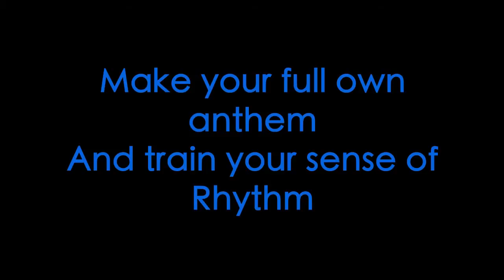Everyday Looper - Footloose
Demo de Everyday Looper (appli iPhone)
Footloose (basé sur la BO du film)
par Ed